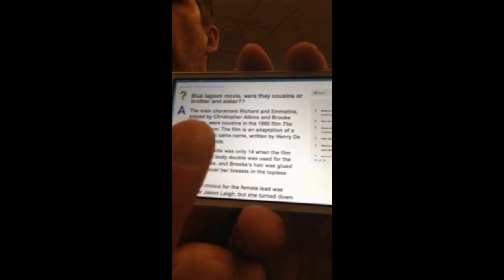FUBBLE VLOG 1 - Christopher Atkins, Brooke Sheilds, BLUE LAGOON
Fubble Entertainment cofounders, vlogging and fighting in LA